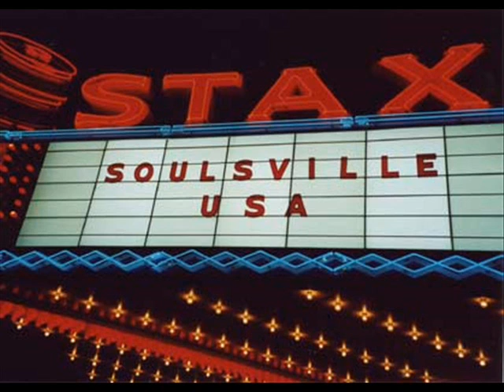Ollie & the Nightingales - Showered With Love